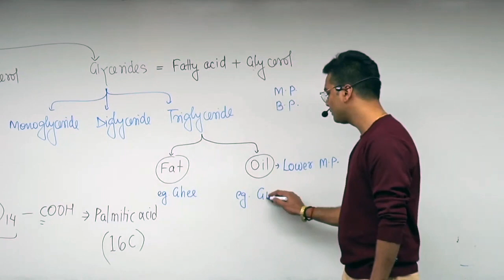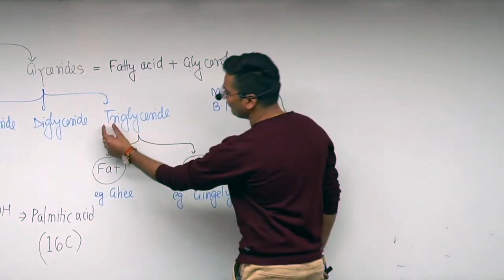Funny Moments in Gangwar Sir Class